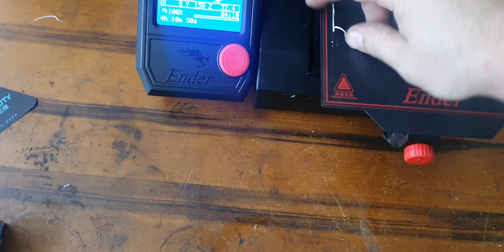creality Ender 2 pro 3D printing whissal